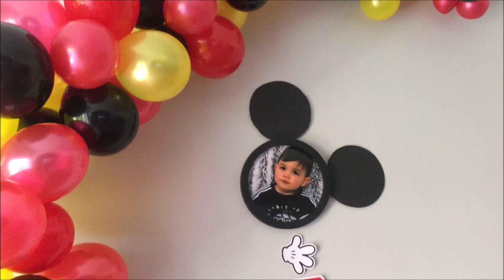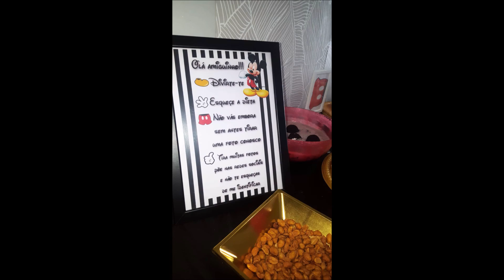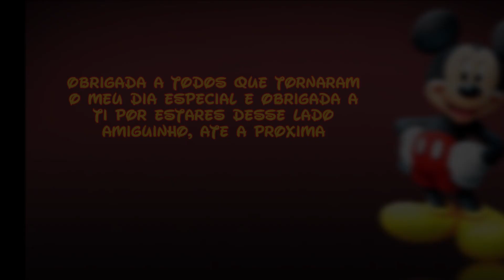Miguel 2 birthday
Decoração, torres de balões, arco orgânico, balões (espada, cachorro, flor) e doces feitos por mim.
A criatividade e o amor falaram mais alto e ficou como eu sonhei.